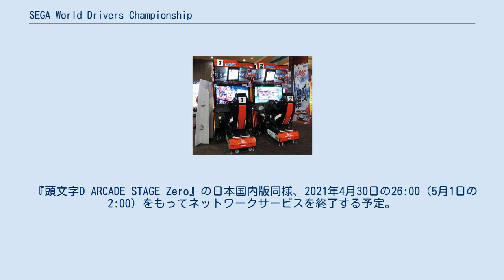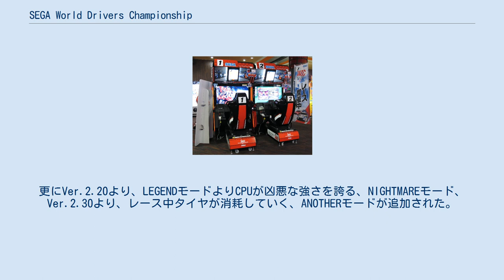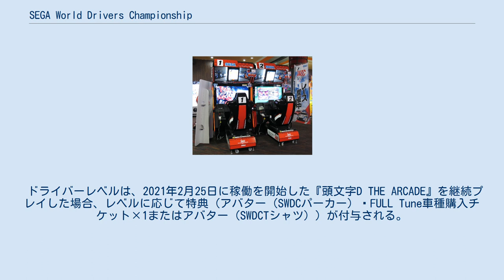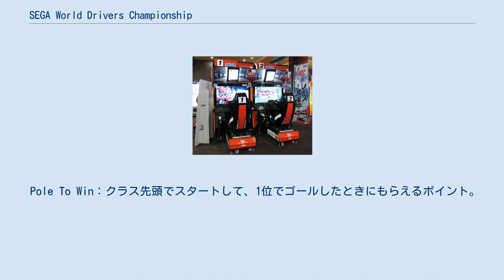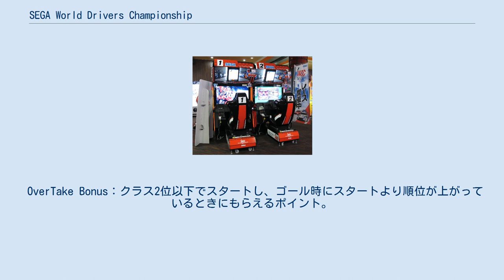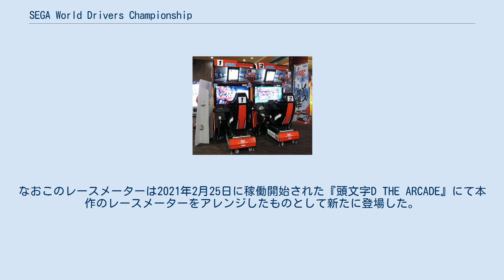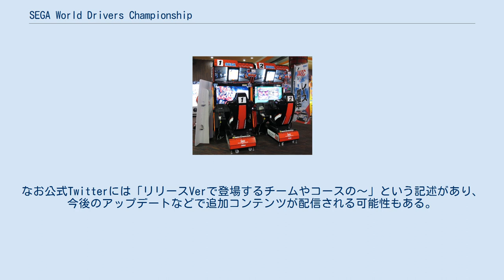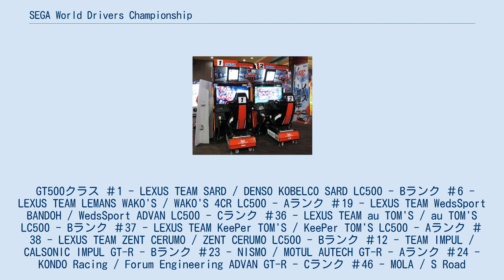SEGA World Drivers Championship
『SEGA World Drivers Championship』（セガ ワールドドライバーズ チャンピオンシップ、以下SWDC）は、セガ（2020年3月まではセガ・インタラクティブ）より発売されていたアーケードゲーム。
2018年3月14日稼働開始。
 本作品はタイトルに『feat.SUPER GT』と記されるように、国内外で高い人気を誇るモータースポーツ・SUPER GT選手権を題材に、同レースの運営・主催を行っている『GTアソシエイション』の全面協力によって実現した公式ドライビングレースゲームである。
 プレイヤーはひとりのレーシングドライバーとなって、SEGA MOTORSPORTS WORKSという団体が主催する『SEGA World Drivers Championship』に挑戦する。
 本作最大の特徴として、オンライン対応のアーケードレースゲームでは初となる「多人数×多店舗の10台クロスバトル」が実装されており、最大で10店舗・10人のプレイヤーが同時にレースをする。
 レースの実況アナウンスは、実際のSUPER GTにおいても2014年度から三年連続で実況を務めたピエール北川が担当する。
 『頭文字D ARCADE STAGE Zero』の日本国内版同様、2021年4月30日の26:00（5月1日の2:00）をもってネットワークサービスを終了する予定。
それに先駆けて、同年2月25日から一部店舗にて「店内対戦・1人用専用版」がオフラインで稼働を開始した。
「店内対戦・1人用専用版」は、プレイの際はAimeが不要であるが、データ保存機能やプレイ可能なモードは制限される。
またGT300及びGT500共に全車乗り放題に、全車フルチューン状態の他、Aime無しでもプロ認定レースの全ステージや、タイムアタックに挑戦できる。
 本シーズンごとに設定された3レースを戦い、それぞれのラウンドで獲得したポイントをシーズンポイントとして積み重ね、全国のプレイヤーと競い合うモード。
初期状態から選択できる。
 このモードでは、全国オンラインマッチングによって最大で10店舗・10人のプレイヤーがマッチングする可能性がある。
マッチング自体はGT300/GT500の混合で行われる。
両クラスで10台ずつの計20台がエントリーされ、プレイヤー不足分はCPUが走行する。
予選実績のないプレイヤーはランダムに最下位から順に並んでのスタートとなり、予選実施車はタイムによりスターティンググリッドの位置が優遇される。
また、プレイヤーのライセンスグレードが変化するのはこのモードだけであり、当初はシーズンの成績に応じてシーズン終了後にライセンスグレードのランクが変化していた。
Ver.2.20よりこのモードのレース成績に応じてライセンスグレードゲージが増減するようになり、シーズン中でもランクが変化するようになった。
なお、このモードとトライアウトのレースは、2位以下の車両にスローカーブーストが発生する仕様となっており、1位のプレイヤーより離れれば離れるほど、その効果は強くなり、加速力と最高速度がアップする。
 なお、クラス優勝を果たすと次のレースのみ（SWDC2018では最大連続2回まで）無料プレイのボーナスが付く（同クラスに他プレイヤー車が居ない場合・トライアウトの合格基準を満たした場合は無効となるが、連勝数はキープ出来る）。
Ver.2.20より、一定のシーズンポイント達成で様々なアイテムがもらえるようになったほか、ライセンスグレードがX1以上のドライバー限定のXバトルも実装された。
 またSWDC2019の本戦シーズン36より、本戦のレースに1度でも参加することで参加賞として所属チームの継続確定となった。
 ネットワークサービス終了に伴い、2021年4月30日の26:00（5月1日の2:00）をもって本戦モードが終了する予定。
 プレイヤー車のみで単独走行して、それぞれの記録を残す。
ドライバーレベルがLv.2以上から選択できる。
このモードでは期間限定のタイムアタックイベントが実施される場合もある。
2～3周...